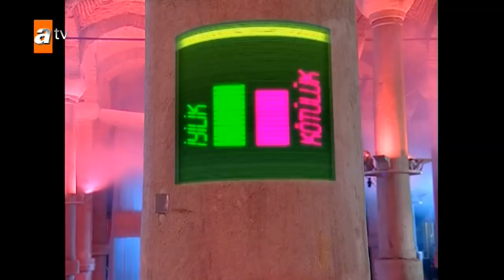Selena ve Hades'in oyunu